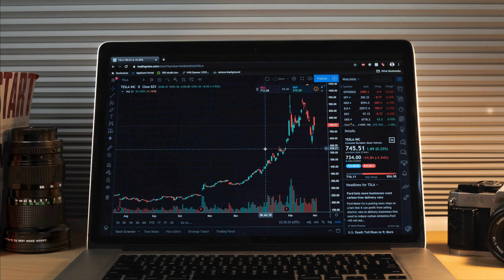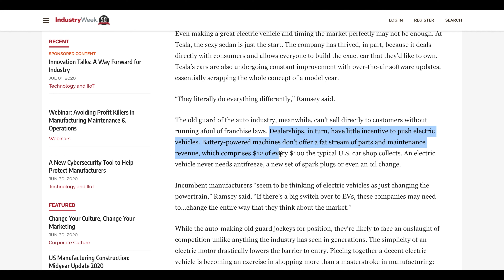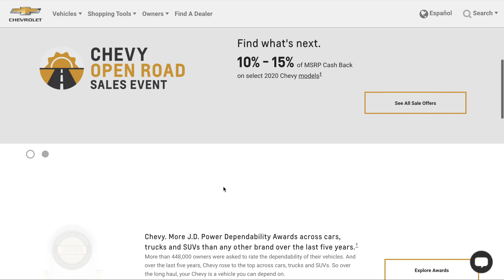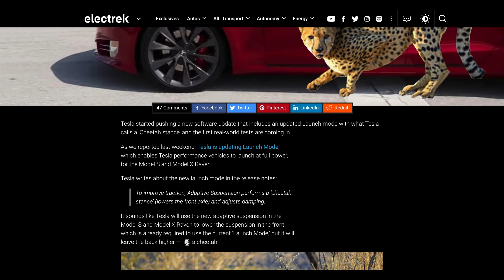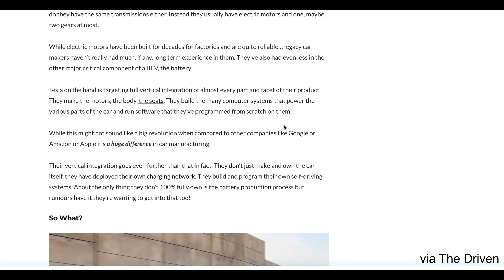TESLA is Beating Legacy Auto Makers at Their own Game | TESLA Stock will Rise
TESLA is beating Legacy Auto Makers at Their own Game | TESLA Stock will Rise. In this video I talk about the factors facing legacy auto makers as they try to compete against Tesla in the new world of EV's. Will legacy auto crush Tesla at its own game? Or will Tesla continue to rapidly grow its business through agility and technological innovation? The future is yet to be seen but I think there are a few indicators explored in this video that may give us some hints.